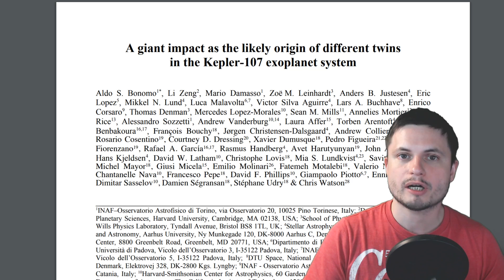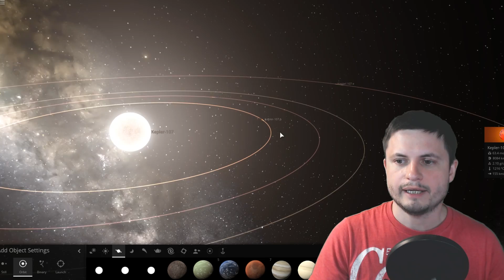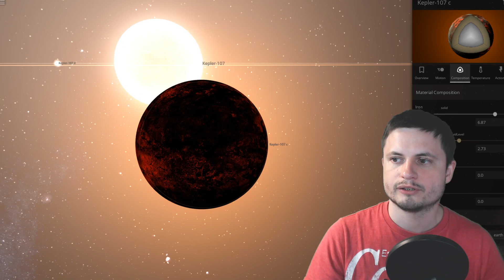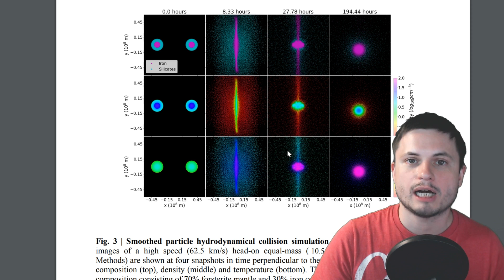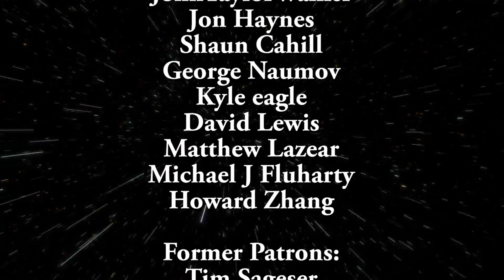First Signs of Exoplanetary Collision Discovered in Kepler-107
Hello and welcome! My name is Anton and in this video, we will talk about Kepler 107 discovery.

1GFiTKxWyEjAjZv4vsNtWTUmL53HgXBuvu

following members:

Mayumi
Mark Teranishi
Lilith Dawn
Marin Templeton
Sam Reed
William
Nick Dolgy
Luminger
Greg Lambros
Unexpectedbooks.com
Lauren Smith
Michael Tiganila
Jordan
Michael Mitsuda
Lyndon Riley
Jer
Dave Blair
Leo Wehrli
Konrad Kummli
Alexander Leimbeck
Sander Stols
Kai Raphahn
Sergio Ruelas
Olegas Budnik
Tracy Burgess
Bartholomew Macaluso
Gordon Cooper
George Williams
Jayjay Volz
Shinne
AA
Justin Fortune
Chase Staggs
Jakub Glos
Toğrul Hüseynli
Moonic
Robert MacDonald
Becky
Giovanni Perryman
Steven
Zachary Fluke
Anataine Deva
Bob Davies
Steve Aiello
Michael Rucker
Tom Warren
Xyndicate
Bodo Graßmann
Liam Moss
Michael Koebel
Gary Steelman
Jake Salo
Shelley Passage
Angelina Werner
Steve Wotton
Rock Howard
Daniel Coleman
Aneliya Pancheva
Niji
Ralph Spataro
Peter Hamrak
Andrey Vesnin
Willem ter Harmsel
Robert Wyssbrod
James Myers
MrR
Vincent L Cleaver
Jacob Spencer
Stan Komander
Claye Griffith
Jakub Rychecky
JohnTaylorWalker
Jon Haynes
Shaun Cahill
George Naumov
Kyle eagle
David Lewis
Matthew Lazear
Michael J Fluharty
Howard Zhang

Former Patrons:
Tim Sageser
Jokage
Jurrien Diepenbroek
Lunos
Hundolin
Galaxia
Zio
Nelson Reyes
Brett Comeau
Jamie Walcott
Hazen Miller
Bobby Kent
Snowie15
Madalevek
Khai Hung
Joseph McEvoy
Isambard
Jason Neuschmid
Nicolas Belanger
Peter Rose
Nor Dine
Galant Human
Jeffrey Paik